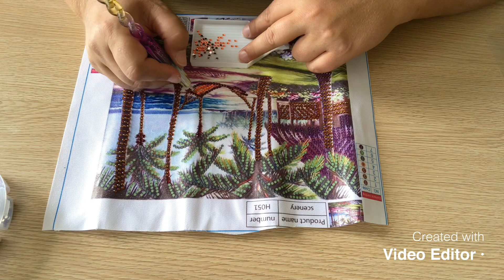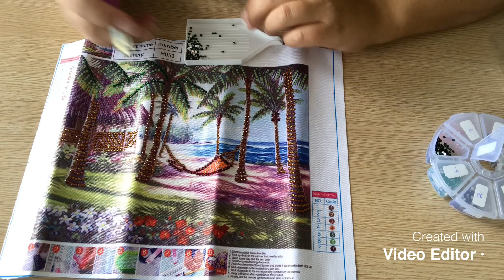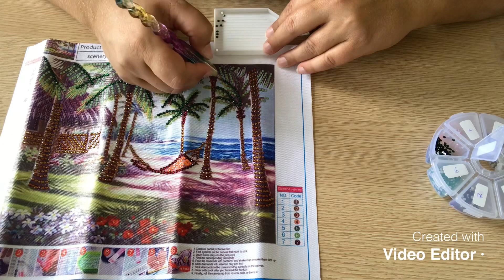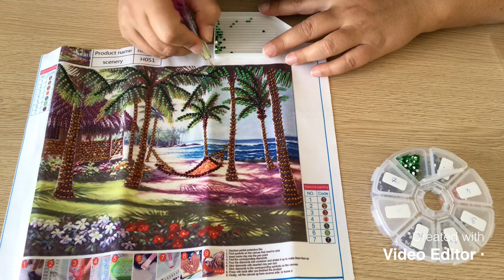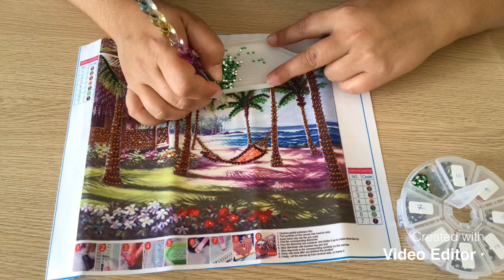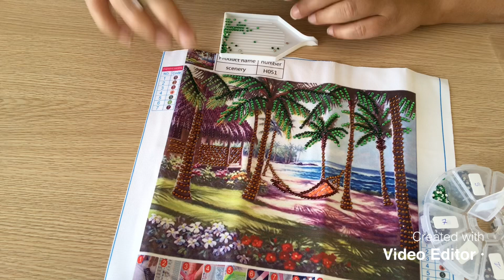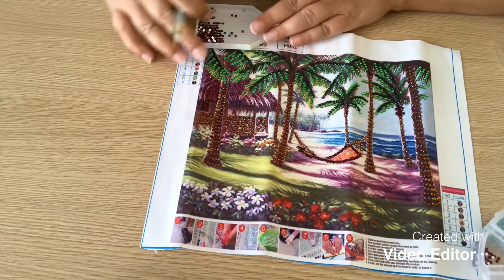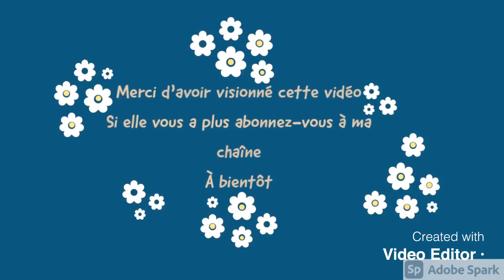Diamond Painting de la plage diamant spéciaux ensemble